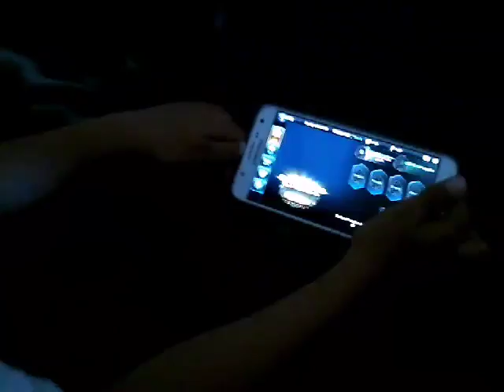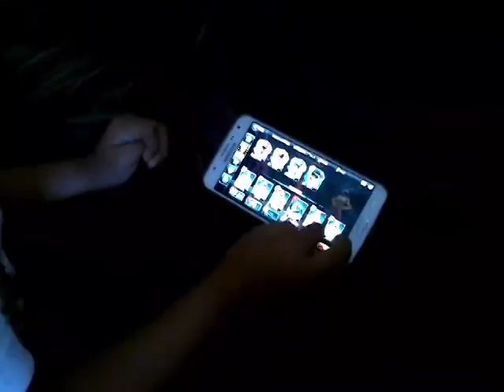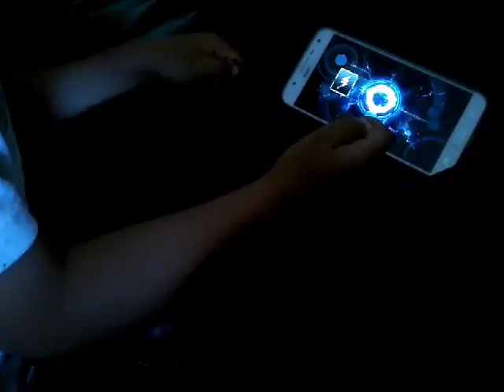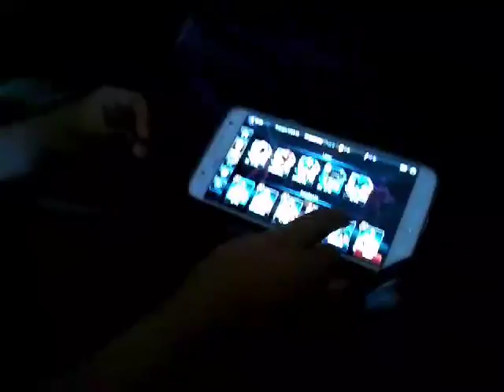Ian moran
Juego de power rangers 5